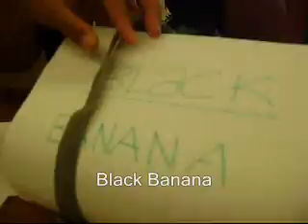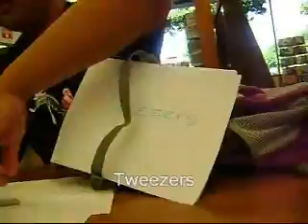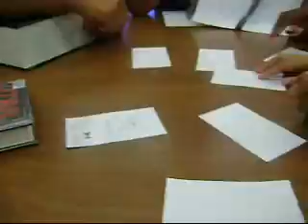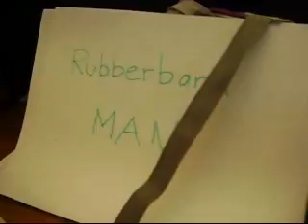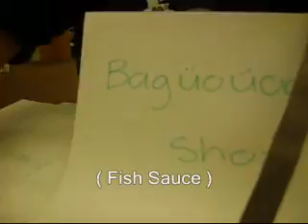Silent Library Episode 1 ( part 1 )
at the delano library